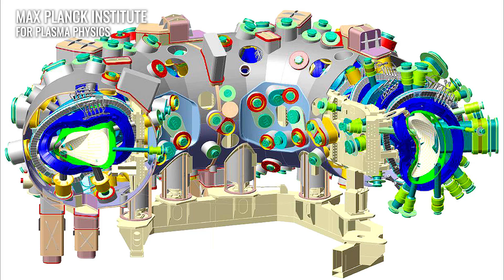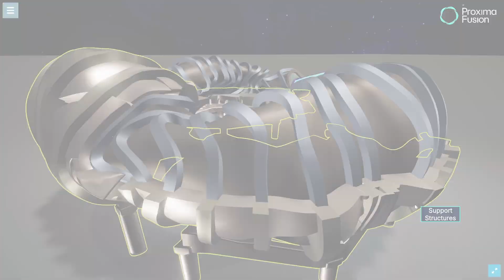Germany's New Fusion Milestone: 43 Seconds That Could Change Energy Forever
In May 2025, Germany’s Wendelstein 7-X stellarator achieved a historic nuclear fusion milestone — maintaining a stable plasma state for 43 seconds. This marks a major step toward clean, limitless energy and puts stellarators back in the global spotlight.

In this video, we break down what fusion is, how this machine works, and why this breakthrough could help power the future.

🔗 Sources & References:

• News.com.au – “Major breakthrough brings world closer to clean energy”

• Financial Times – “Europe’s nuclear fusion potential draws record investment”

• Reuters – “Fusion startup Focused signs agreement with RWE and German state”